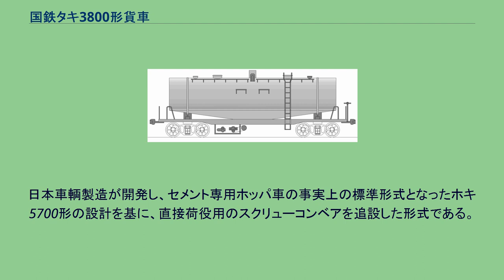国鉄タキ3800形貨車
国鉄タキ3800形貨車（こくてつタキ3800がたかしゃ）は、かつて日本国有鉄道（国鉄）に在籍した私有貨車（タンク車）である。
本形式は、1964年（昭和39年）2月26日から1969年（昭和44年）1月23日にかけて製造された、35 t 積みセメント専用の貨車（タンク車）である。
日本車輌製造で8両（コタキ3800 - コタキ3802、コタキ3810 - コタキ3814）、富士車輌で7両（コタキ3803 - コタキ3809）の合計15両が製造された。
全車が宇部興産所有の私有貨車で、芝浦駅、博多港駅、苫小牧駅、小名浜駅などに常備されていた。
回転吐出装置つきのものは、北埠頭駅から帯広駅、広尾駅、苫小牧駅から比布駅、足寄駅、帯広駅、様似駅、博多駅から長崎駅、昭和町駅から鯖江駅の間で運用されていた。
セメント貯蔵設備などの地上設備のない駅で、直接セメントバラ積み用のトラックに荷役するための各種装備を有する。
タンク体は台枠中央に向かって緩やかに傾斜し、半円筒状の上半部と平面の下半部で構成される「カマボコ形」のタンク断面を有する。
積み込み口はタンク体上部に2箇所、タンク体上部中央の両側に取り卸し口を装備する。
荷役は、エアスライド式とスクリューコンベアを併用して行われる。
エアスライド式とは、セメントを取り出す際に、タンク下部から空気を噴き出し、タンクとセメントの間に薄い空気の層を作って、セメントを取り降ろし口に向けて移動させるものである。
エアスライド式によりタンク底部の中央下部に集められる。
そこから縦型のスクリューコンベア2本によりタンク体上部に集められ、左右の取り卸し口から排出される。
エアスライドに要する空気源確保とスクリューコンベア駆動のため、車体下部にガソリンエンジン（水冷式4サイクル2気筒、総排気量 618 cc 、10 PS）を搭載している。
これにより、外部の動力源によらずとも荷役作業が可能となった。
コタキ3804からコタキ3814までの11両には、トラックへの積み込みを更に簡単にするため、取り卸し用回転吐出装置が設置されている。
これにより、貨車の横にトラックを横付けしての荷役が可能となった。
この装置が設置された車両は、専用貨車に準じた扱いとなり、運用区間を車体に表記し、運転時の回転吐出装置の扱いなどが徹底された。
車体色は黒色、寸法関係は、全長は11,500mm、全幅は2,700mm、全高は3,880mm、台車中心間距離は7,400mm、実容積は31.8m3、自重は18.3t、換算両数は積車5.5、空車1.8であり、台車はベッテンドルフ式のTR41Cであった。
1983年（昭和58年）10月25日に最後まで在籍した8両（コタキ3804 - コタキ3809、コタキ3813 - コタキ3814）が廃車になり同時に形式消滅となった。
日本車輌製造では本形式のほかにも、小規模輸送に最適化したセメント専用車を製作している。
本節では主な形式を記述する。
カマボコ断面のタンク体を装備する 30 t 積セメント専用タンク車で、1963年（昭和38年）5月10日に10両（コタキ9600 - コタキ9609）、1966年（昭和41年）12月19日に10両（コタキ9610 - コタキ9619）が製作された。
タキ9600形のうち、1966年（昭和41年）製の10両（コタキ9610 - コタキ9619） を1967年（昭和42年）頃に改番（コタキ9050 - コタキ9059）した形式で、一部の車輌にはスクリューコンベアが設置された。
日本車輌製造が開発し、セメント専用ホッパ車の事実上の標準形式となったホキ5700形の設計を基に、直接荷役用のスクリューコンベアを追設した形式である。
1967年（昭和42年）に8両（ホキ7500 - ホキ7507）、1968年（昭和43年）に14両（ホキ7508 - ホキ7521）が製作された。